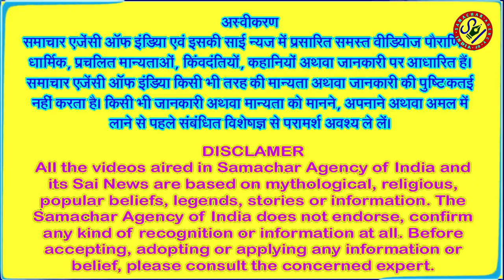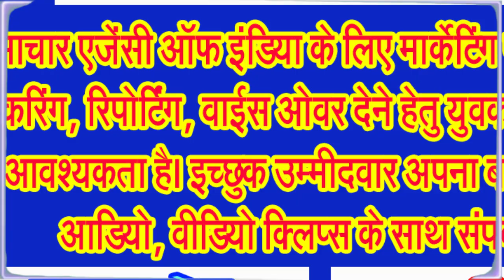श्री न्याय के देवता धर्मराज भगवान चित्रगुप्त महाराज के परिवार को जानिए . . .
चित्रगुप्त महाराज की पत्नि माता सूर्यदक्षिणा अर्थात नंदिनी के पुत्रों का विवरण जानिए . . .
न्याय के देवता धर्मराज भगवान चित्रगुप्त महाराज के वंशजों उनका अंश जिनमें है उन्हें कायस्थ कहा जाता है, क्योंकि माना जाता है कि सृष्टि के रचयिता भगवान ब्रम्हा की काया से ही न्याय के देवता धर्मराज भगवान चित्रगुप्त महाराज प्रकट हुए थे। भगवान चित्रगुप्त के परिवार के बारे में आज आपको विस्तार से बताने जा रहे हैं।
न्याय के देवता धर्मराज भगवान चित्रगुप्त महाराज के वंशजों को कायस्थ कहा जाता है। कायस्थ की बारह प्रमुख शाखाएं हैं श्री न्याय के देवता धर्मराज भगवान चित्रगुप्त महाराज जी को महाशक्तिमान क्षत्रीय के नाम से सम्बोधित किया गया है। न्याय के देवता धर्मराज भगवान चित्रगुप्त महाराज जी के दो विवाह हुए, पहली पत्नी सूर्यदक्षिणा जिन्हें नंदनी के नाम से भी जाना जाता है, जो ब्राम्हाण कन्या थी, इनसे 4 पुत्र हुए जो भानू, विभानू, विश्वभानू और वीर्यभानू कहलाए। दूसरी पत्नी एरावती जिन्हें शोभावति के नाम से भी जाना जाता है, नागवन्शी क्षत्रिय कन्या थी, इनसे 8 पुत्र हुए जो चारु, चितचारु, मतिभान, सुचारु, चारुण, हिमवान, चित्र, और अतिन्द्रिय कहलाए। इसका उल्लेख अहिल्या, कामधेनु, धर्मशास्त्र एवं पुराणों में भी दिया गया है।
न्याय के देवता धर्मराज भगवान चित्रगुप्त महाराज के बारह पुत्रों का विवाह नागराज बासुकी की बारह कन्याओं से सम्पन्न हुआ, जिससे कि कायस्थों की ननिहाल नागवंश मानी जाती है और नागपंचमी के दिन नाग पूजा की जाती है। माता सूर्यदक्षिणा या नंदिनी (श्राद्धदेव की कन्या) के चार पुत्र काश्मीर के आस पास जाकर बसे तथा ऐरावती अर्थात शोभावति के आठ पुत्र गौड़ देश के आसपास बिहार, उड़ीसा, तथा बंगाल में जा बसे। बंगाल उस समय गौड़ देश कहलाता था, पद्म पुराण में इसका उल्लेख किया गया है।
जानिए माता सूर्यदक्षिणा अर्थात नंदिनी के पुत्रों के विवरण के बारे में,
सबसे पहले भानु जिन्हें श्रीवास्तव माना गया है, उनका राशि नाम धर्मध्वज था। न्याय के देवता धर्मराज भगवान चित्रगुप्त महाराज ने श्री श्रीभानु को श्रीवास (श्रीनगर) और कान्धार के इलाके में राज्य स्थापित करने के लिए भेजा था। उनका विवाह नागराज वासुकी की पुत्री पद्मिनी से हुआ। उस विवाह से श्री देवदत्त और श्री घनश्याम नामक दो दिव्य पुत्रों की उत्पत्ति हुई। श्री देवदत्त को कश्मीर का एवं श्री घनश्याम को सिन्धु नदी के तट का राज्य मिला। श्रीवास्तव दो वर्गों में विभाजित हैं पहला खर एवं दूसरे कहलाते हैं दूसर। कुछ अल इस प्रकार हैं वर्मा, सिन्हा, अघोरी, पडे, पांडिया, रायजादा, कानूनगो, जगधारी, प्रधान, बोहर, रजा सुरजपुरा, तनद्वा, वैद्य, बरवारिया, चौधरी, रजा संडीला, देवगन इत्यादि।
दूसरे विभानू जिन्हें सूर्यध्वज माना गया है, उनका राशि नाम श्याम सुंदर था। उनका विवाह देवी मालती से हुआ। महाराज न्याय के देवता धर्मराज भगवान चित्रगुप्त महाराज ने श्री विभानु को काश्मीर के उत्तर क्षेत्रों में राज्य स्थापित करने के लिए भेजा। चूंकि उनकी माता दक्षिणा सूर्यदेव की पुत्री थीं, तो उनके वंशज सूर्यदेव का चिन्ह अपनी पताका पर लगाये और सूर्यध्वज नाम से जाने गए। अंततः वह मगध में जाकर बस गए।
इसके बाद बारी आती है तीसरे अर्थात विश्वभानू जिन्हें बाल्मीकि के नाम से भी जाना जाता है, उनका राशि नाम दीनदयाल था और वह देवी शाकम्भरी की आराधना करते थे। महाराज न्याय के देवता धर्मराज भगवान चित्रगुप्त महाराज जी ने उनको चित्रकूट और नर्मदा के समीप वाल्मीकि क्षेत्र में राज्य स्थापित करने के लिए भेजा था। श्री विश्वभानु का विवाह नागकन्या देवी बिम्ववती से हुआ। माना जाता है कि उन्होंने अपने जीवन का एक बड़ा हिस्सा नर्मदा नदी के तट पर तपस्या करते हुए बिताया। इस तपस्या के समय उनका पूर्ण शरीर वाल्मीकि नामक लता से ढका हुआ था। उनके वंशज वाल्मीकि नाम से जाने गए और वल्लभपंथी बने। उनके पुत्र श्री चंद्रकांत गुजरात में जाकर बसे तथा अन्य पुत्र अपने परिवारों के साथ उत्तर भारत में गंगा और हिमालय के समीप प्रवासित हुए। आज वह गुजरात और महाराष्ट्र में पाए जाते हैं। गुजरात में उनको वल्लभी कायस्थ भी कहा जाता है।
चाथे थे वीर्यभानू जिन्हें अष्ठाना के रूप में भी पहचाना जाता है, उनका राशि नाम माधवराव था और उन्हीं ने देवी सिंघध्वनि से विवाह किया। वे देवी शाकम्भरी की पूजा किया करते थे। न्याय के देवता धर्मराज भगवान चित्रगुप्त महाराज ने श्री वीर्यभानु को आधिस्थान में राज्य स्थापित करने के लिए भेजा। उनके ...